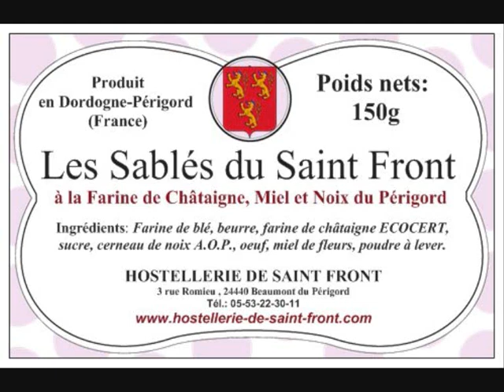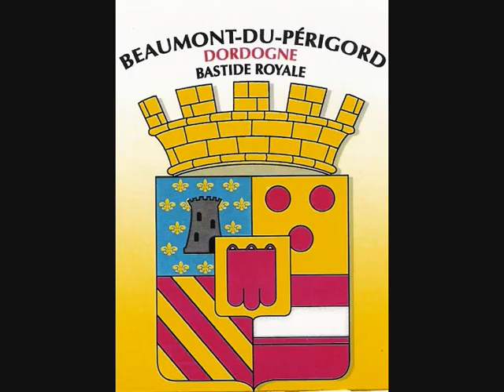VIDEO HOSTELLERIE DE SAINT FRONT 2013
Anne-Sophie et Gilles vous présentent leur Hostellerie à Beaumont du Périgord